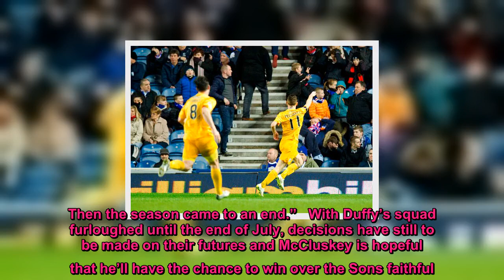Dumbarton forward Stefan McCluskey keen to prove his worth to the Sons faithful